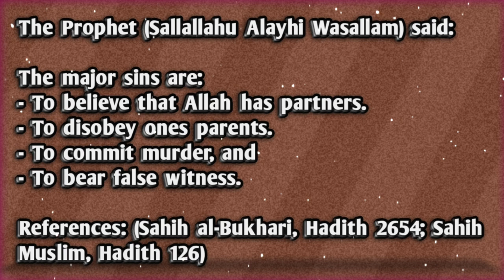"Major Sins in Islam" By Safa Minsa.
jazakallah 😊😊😊😊😊.